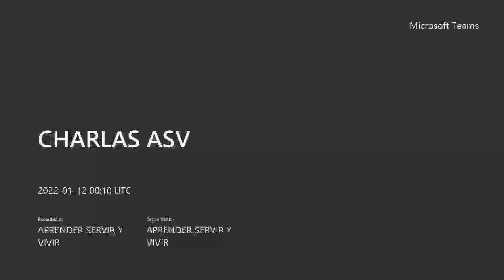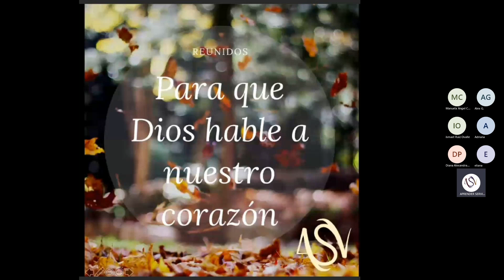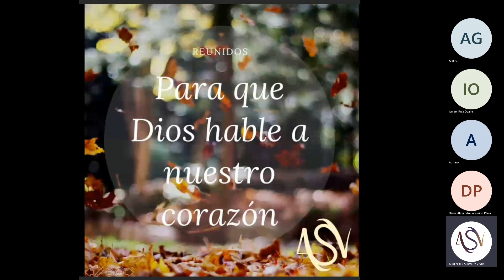Amarás a Dios sobre todas las cosas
Somos Aprender, Servir y Vivir. Escuela de Servidores de Dios.

Nos reunimos los martes a las 7:00 p.m.  para escuchar charlas testimoniales y los miércoles a las 7:00 p.m. para las charlas de Biblia.